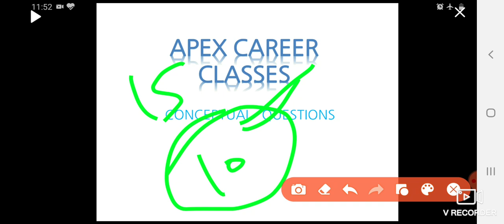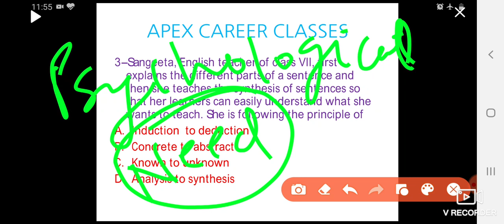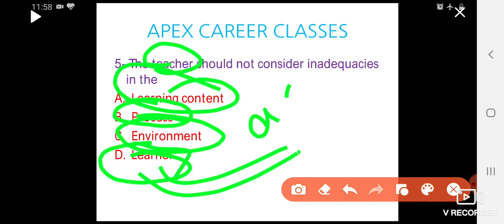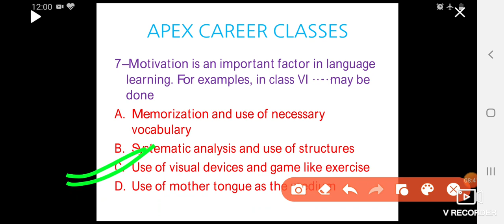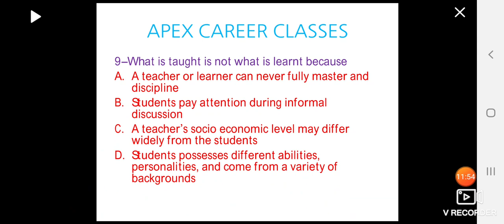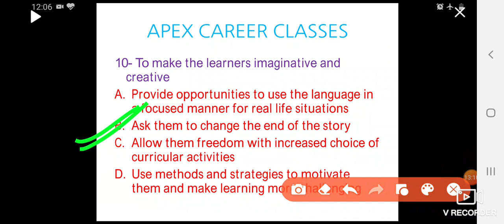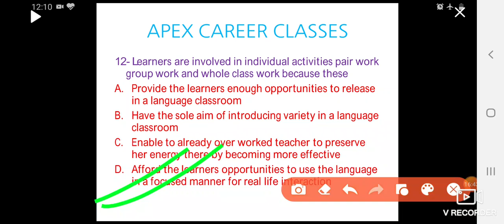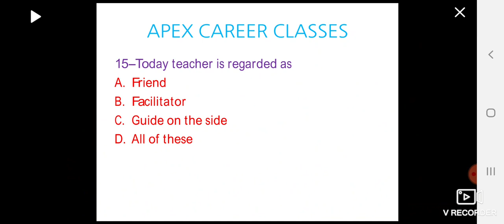CTET JULY 20 ENGLISH PEDAGOGY QUESTIONS(30/30 Confirm)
ENGLISH PEDAGOGY QUESTIONS FOR CTET